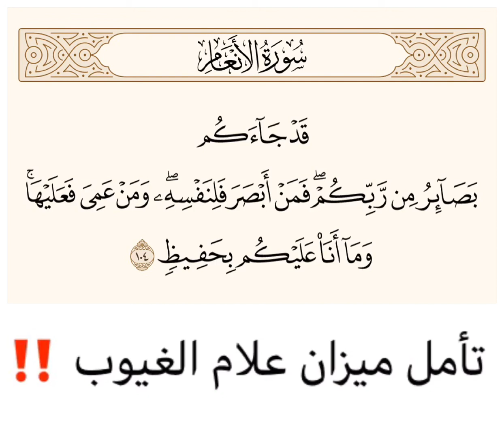تأمل ميزان علام الغيوب‼️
﴿قَد جاءَكُم بَصائِرُ مِن رَبِّكُم فَمَن أَبصَرَ فَلِنَفسِهِ وَمَن عَمِيَ فَعَلَيها وَما أَنا عَلَيكُم بِحَفيظٍ﴾ [الأنعام: ١٠٤]